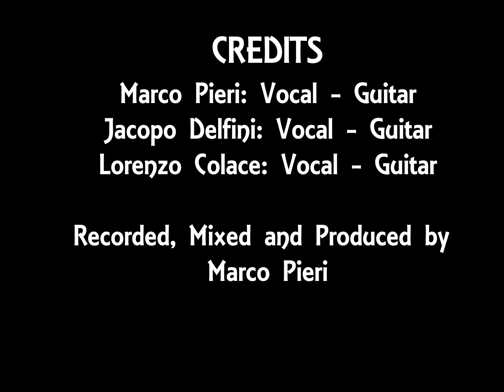Come Together - The Beatles Acoustic Trio | The Beatles full album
BIO: A creative blending of harmonies and three acoustic guitars can accurately reproduce the Beatles’ sound and songs, including those they wrote in their last period, such as I Am the Walrus, All You Need Is Love, Something, A Day in the Life, Strawberry Fields, and many others. It may be very unusual to listen to these songs all together in a live performance. Yet, that’s the Beatles Acoustic Trio!
Assuredly our concert should be appreciated by even the most exacting Beatles fans.
As an affectionate tribute to one of the greatest and most influential band’s in history is no small task, and our concerts are characterized by guitar virtuosity, harmonies, improvisation, and most of all passion. They’re also quite entertaining, thanks to the band’s ability to communicate with the public, featuring jokes

* Marco Pieri * Lorenzo Colace* Jacopo Delfini

Come Together - The Beatles Acoustic Trio Tribute Band

The Beatles Acoustic Trio were formed in 2002 by Marco Pieri, Jacopo Delfini and Lorenzo Colace; musicians who from childhood share a passion for the Liverpool quartet – The Beatles. Guitarists who have frequented each other and played together for many years, the three musicians are also teachers. The Beatles Acoustic Trio
do not consider themselves a cover band, but rather offer an affectionate tribute to one of the greatest band’s in music history. They deliver a creative blending of harmonies and three acoustic guitars that accurately reproduce the Beatles’ sound and songs.
The Beatles Acoustic Trio have now released their album entitled, “Come Together” which contains 20 selected Beatles tracks in an acoustic unplugged style, namely:

‘Come Together’, ‘All You Need Is Love’, ‘Don’t Let Me Down’, ‘Here Comes The Sun’, ‘Girl’, ‘I Saw Her Standing There’, ‘Help’, ‘Penny Lane’, ‘Something’ and ‘Ticket To Ride’.
beatles-acoustic-trio-coverTo satisfy Beatles fans, the members of The Beatles Acoustic Trio need to recreate far more than just the notes, sounds and structures of the Beatles’ songs, indeed adopting, as best they can, those signifiers that will translate the Beatles work in a total context. At this, Marco Pieri, Jacopo Delfini and Lorenzo Colace, succeed to an impressive degree.
Firstly, because they do just that – without adding, subtracting or twisting anything. The Beatles Acoustic Trio’s renditions of the Beatles songs are clean, simple and straightforward. As the band’s title indicates, the songs are acoustic but don’t lack in rich textured sound and superlative harmonies. When the strumming acoustic guitars set in on the opening track and the band begins to sing the first phrases of “Come Together,” the underlying emotional impact of the world’s most covered band is immediately palpable.

The Beatles full album | all you need is love | ringo starr | the beatles greatest hits full album | here comes the sun

The Beatles Acoustic Trio | Come Together - The Beatles Acoustic Trio Tribute Band

We hope you enjoy it! Thanks for listening and your support!